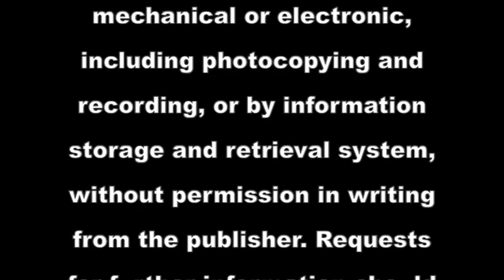Tropical Hibiscus Grass Hula Skirt Summer Celebration Cake Decorating How-to Video Tutorial Part 3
READY, SET, SUMMER!
In this fun, twelve part video course, award winning decorator Monika Stout shows you how to create a festive Hawaiian island theme cake for all occasions!
Monika demonstrates step by step how to create a "grass skirt" from fondant to adorn the sides of the cake, and bright pink hibiscus flowers for the top. She also shows you how to write with fondant, to create custom messages for your cake to match the occasion, theme or recipient.
No matter the event, this cake is sure to be a hit!
This is a twelve part video course. This video is Part 3 of 12.
The entire video course, and more than 625 others, may be enjoyed completely AD FREE in the YummyArts library, 24/7.